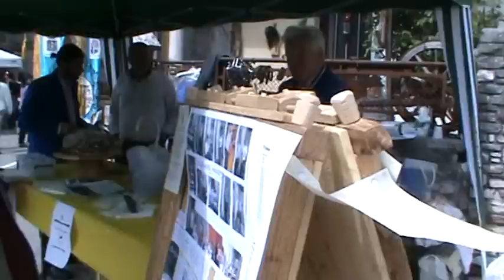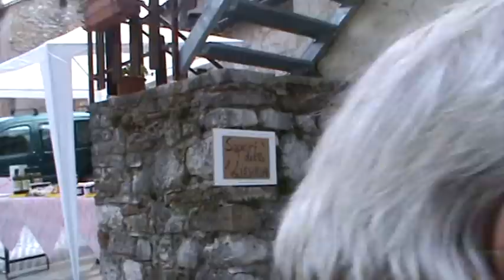Cirvoi - Festa dei Cortivi 2010 (17/28)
Cirvoi, 16 maggio 2010. Si tiene la 7a edizione della Festa dei Cortivi, mai come quest'anno ricca di musica, arte e cultura.
Rivediamo in questa serie di filmati (da 1 a 28) alcuni bellissimi istanti della giornata, dei momenti di divertimento e spettacolo, e vari scorci del panorama mozzafiato di Cirvoi.